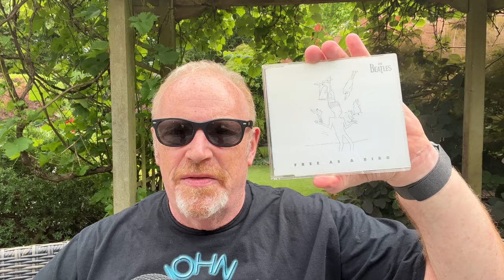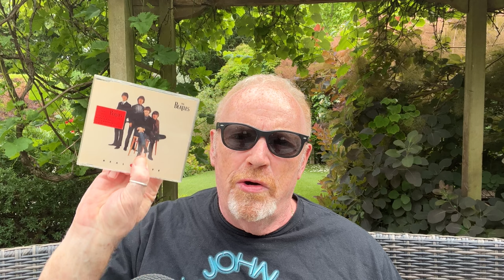Are Free As A Bird, Real love and Now And Then Real Beatles Songs?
In this video I address comments that contest whether Free As A Bird, Real Love and Now And Then are real Beatles songs.